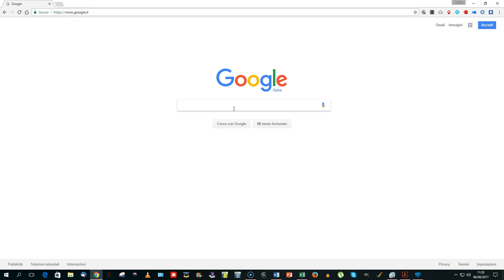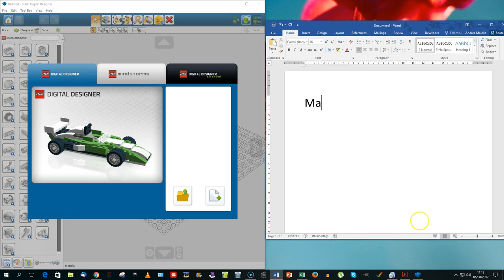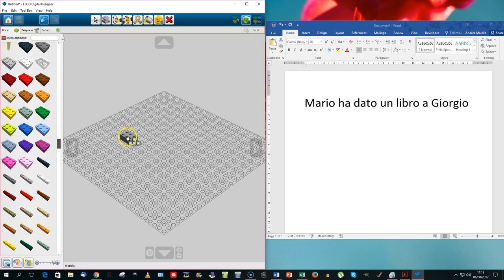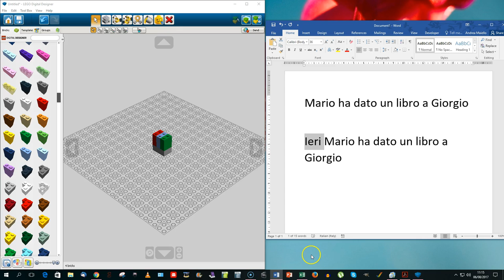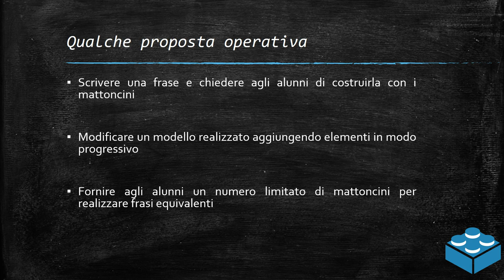Lego e... analisi logica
Come utilizzare i mattoncini Lego per creare modelli tridimensionali delle frasi.